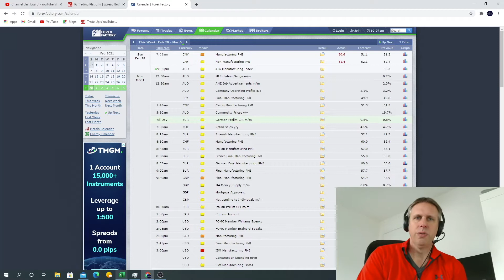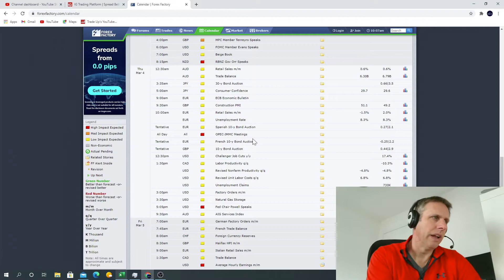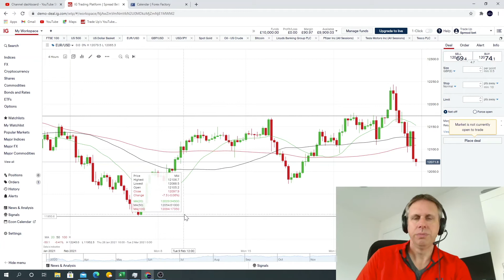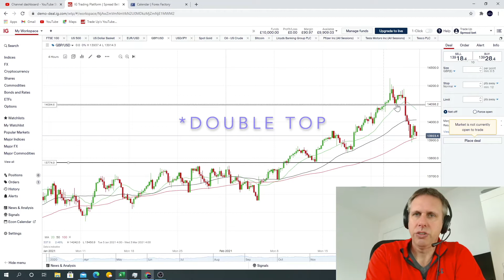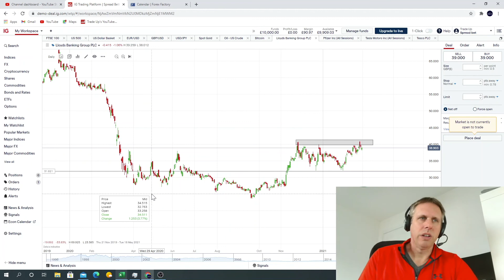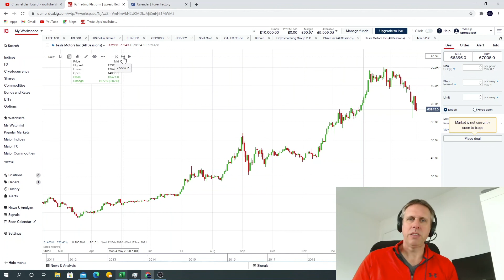Trading Market Scan Ep2 (Sunday 28th February 2021)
Scan of the major markets looking for trends and key levels for the week ahead